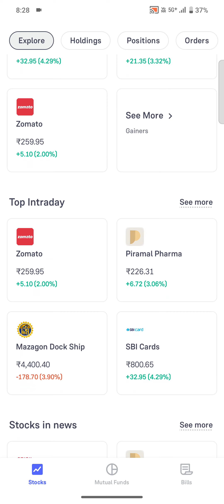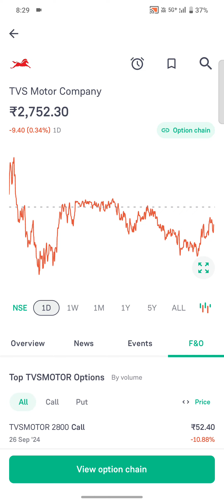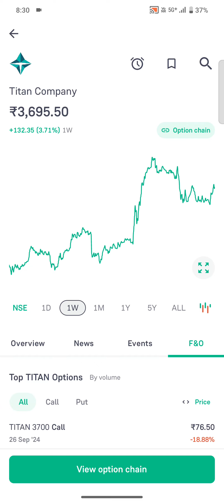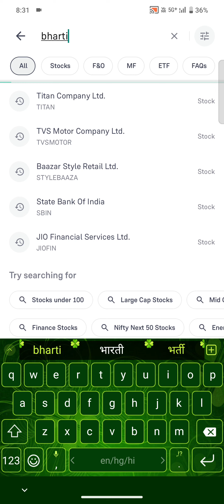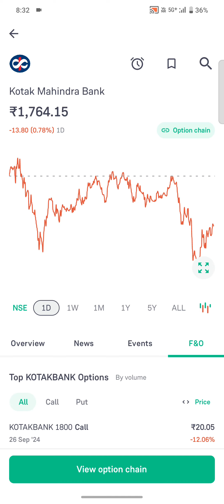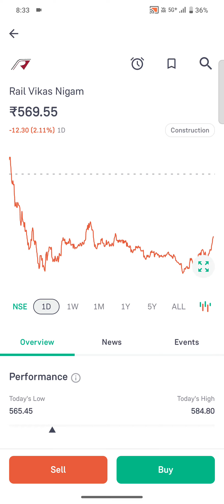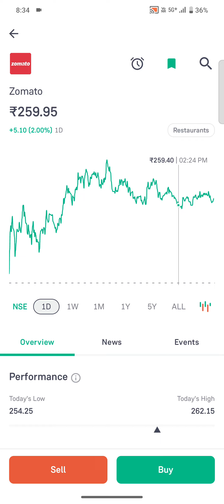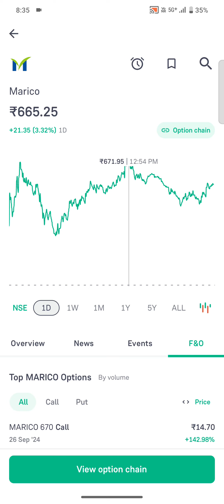आखिर क्यों हुआ शेयर मार्केट मे इतना गिरावट | stock market share market news